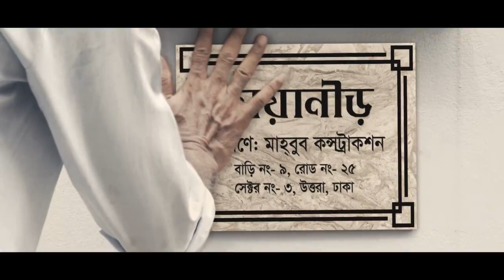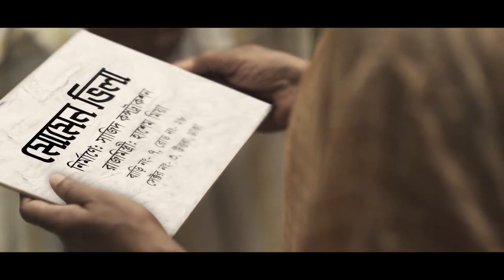Fresh Cement International Labor Day OVC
Brand: Fresh Cement
Client: Meghna Group of Industries

Agency: Geeky Social
Concept and Script: Iftekher Ahmed
Creative Director: Rana Kaisar
Client Relations: Adeeb Khan
Production: Pinhole Films
Agency: Geeky Social